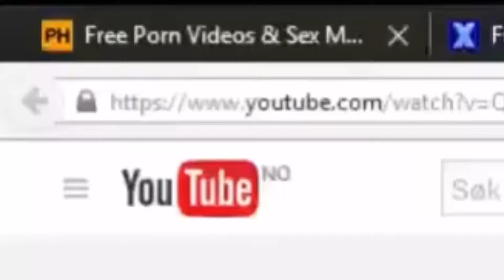RE: RE: RE: RE: Dislikeisreal